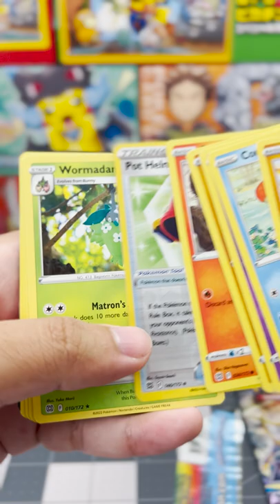Can I Profit from a $25 Pokemon Card Box?